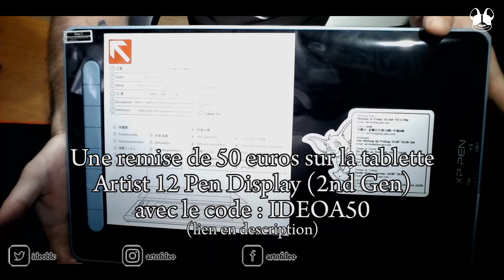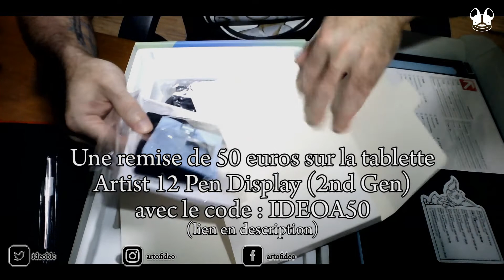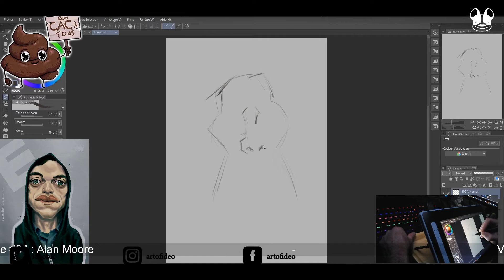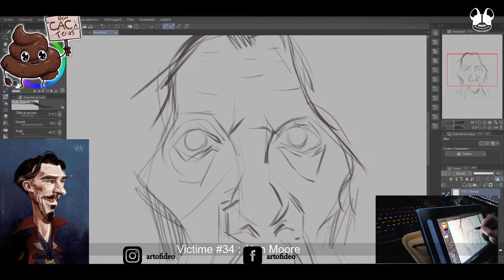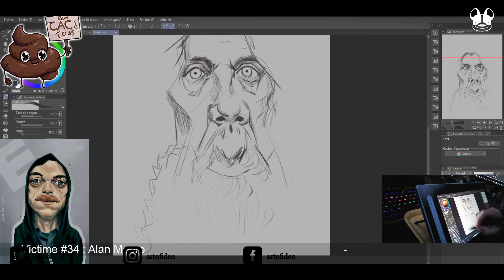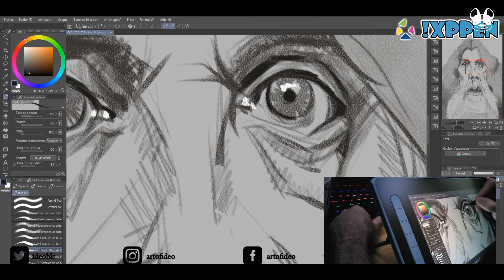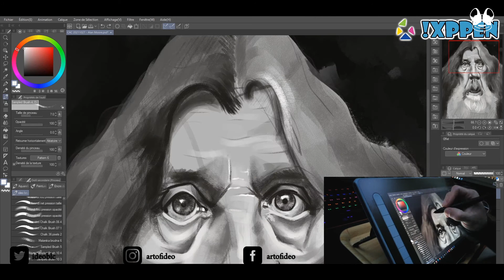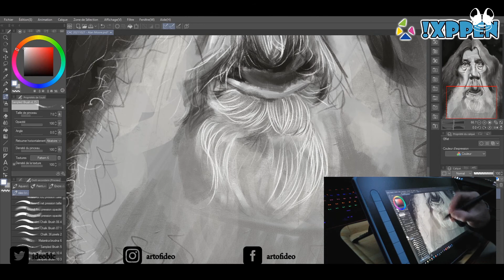Caricature Alan Moore + Unboxing & code promo Tablette Xp Pen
50€ de réduction pour votre commande sur une tablette Xp Pen Artist 12 Pro (2nd Gen) avec le code : IDEOA50.

Timelapse de la caricature de Alan Moore, réalisée durant un stream sur Twitch.tv/ideoart avec Clip Studio Paint sur Xp Pen Artist 12 Pro (2nd Gen).